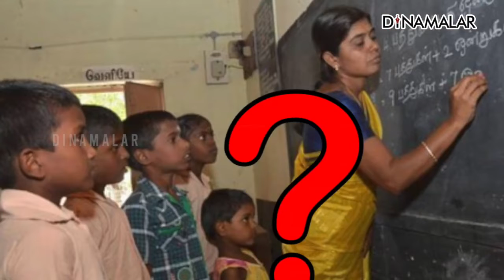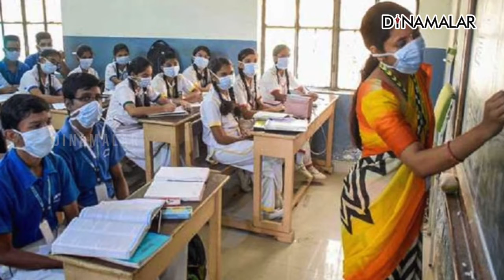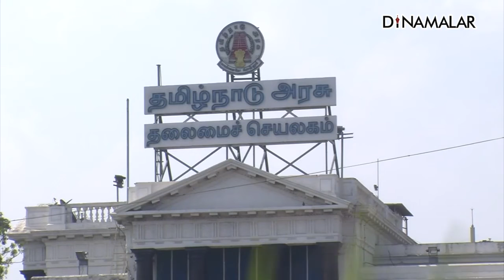ஒரு அரசு பள்ளி ஆசிரியையின் கேள்வி? 😔